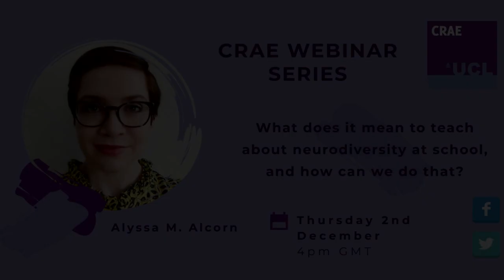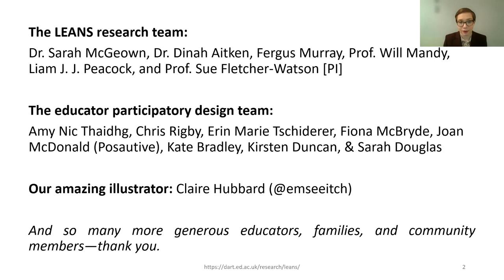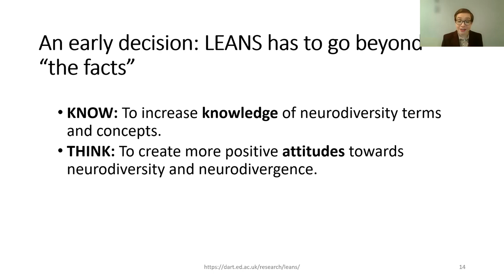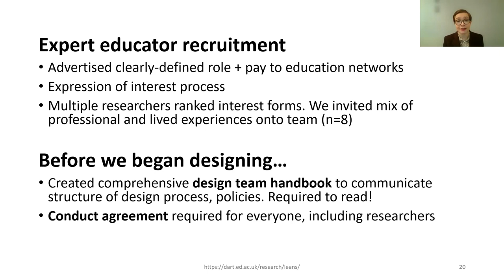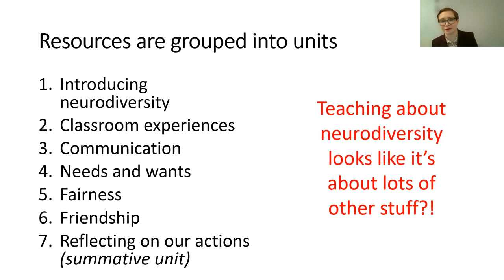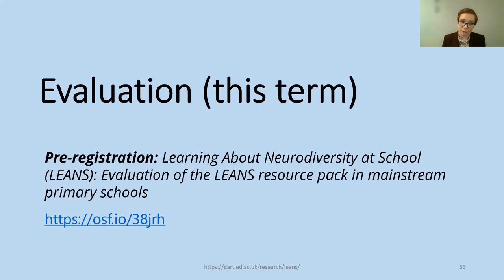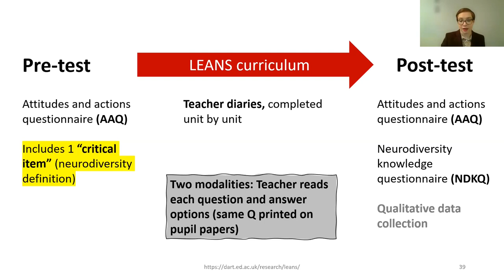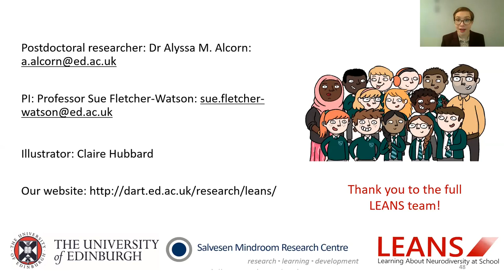CRAE Webinar Series: “What does it mean to teach about neurodiversity?" Alyssa M. Alcorn, (02/12/21)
Full Title: “What does it mean to teach about neurodiversity at school, and how can we do that? An overview of the LEANS project and resource pack.”

The Learning About Neurodiversity at School (LEANS) project is developing the first resource pack for UK primary schools to teach about neurodiversity, as an overarching concept covering many neurodevelopmental differences, including those that are not formally diagnosed.

The big-picture goal of LEANS is to increase pupil and teacher understanding of neurodiversity and its impact on school experiences, and to promote inclusive actions and attitudes in the school community.

Supporting educators to teach about a comparably novel and contested topic like neurodiversity posed several thorny challenges, such as: “What are the facts and ideas to impart, and how do you do that in a way that engages a class of 10-year-olds? How do you get from big principles to lesson plans?”

This talk gave an overview of the LEANS project so far, including our initial participatory design process with a neurodiverse group of educators, consultation studies with teachers and community members, and the structure and contents of the final resource pack.

It concluded with a preview of the LEANS evaluation study (September-November 2021) and plans for the resource launch in 2022.

This webinar was presented by Dr Alyssa M. Alcorn, Postdoctoral fellow at the Salvesen Mindroom Research Centre, University of Edinburgh. Her research interests include participatory design of educational resources, including interactive technologies for autistic children,

The webinar took place online between 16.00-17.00 GMT, 2nd December 2021. It was organised by CRAE, the Centre for Research in Autism and Education.

This is based within the Department of Psychology and Human Development at UCL Institute of Education. Its mission is to improve the lives of autistic people and their families through research.